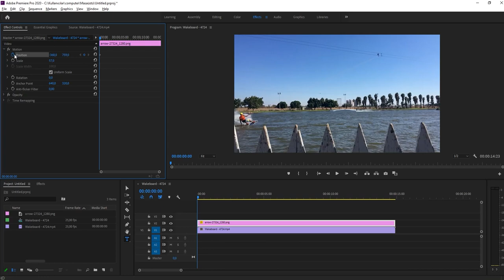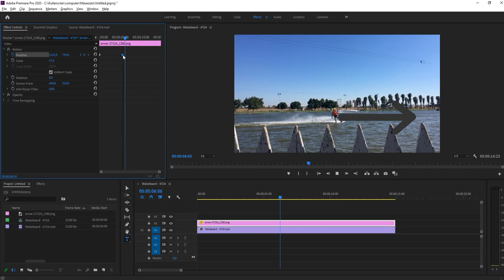HAREKETLİ NESNEYİ TAKİP ETMEK (Premiere Pro Dersleri)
Adobe premiere pro cc 2020 ile hareketli nesneyi takip etmek , adobe creative cloud , premiere pro cc ile anlattım iyi seyirler.

Ücretsiz Eğitim Videolarım

Sizlere youtube içerik fikirleri olarak after effects dersleri ve adobe premiere pro olarak ücretsiz eğitimler veriyorum.Sony vegas pro 14 ile basit montajlar ve daha fazlası olarak youtube para kazanma , youtube izlenme arttırma konularınıda ele alıyorum.